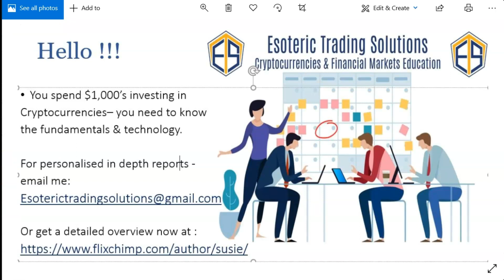Trailer - Malicious Hacks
Wirex and Fintech Times "Rising Women In Crypto - Power List 2020" WINNER. Malicious Hacks happen all the time in Cryptoland. Your coins and tokens can go to zero even if you hold them on a Ledsger NanoS or cold wallet. You need to know about this.